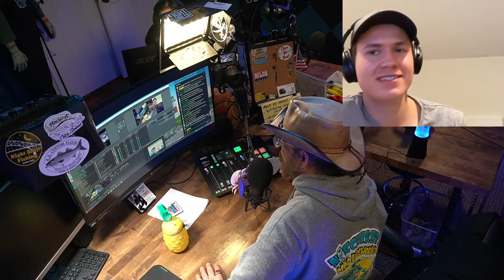STRIPED BASS HUNT - FINN HAWLEY on Let's Talk Fishing Super Bowl Sunday LIVESTREAM!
Hello Fishing Champs!  Join Mr Poseidon for an evening Livestream of Let's Talk Fishing!
Happy Super Bowl everyone!  Yes the game is happening but we're still going live for you all!
This week we'll talk with Finn Hawley aka @StripedBassHunt!
Come join the Live Chat, bring your comments and questions or just say hello!

As mentioned on the show by Dominic, President of The Jersey Shore Surfcasters.
They have Surf Day is February 17, 2024  8:30 am - 4 pm at

As mentioned on the show:

Finn works with Joe Dion of Poombah Plugs, check out his eco-friendly plugs

See Brian Connor, excellent wood craftsman - beautiful wood cutting boards and more!

Check out Frank Acevedo and his organization Striperz Gone Wild in California.  They do a lot of great things for the fishing community and for kids too!

Only on YouTube Mr Poseidon Lets Go!!

Thank you all so much for the Super Chats! We love you all!

                        LET'S TALK FISHING
If you like talking fishing, this is the show for you!

On Facebook:  Poseidon Fish and Mr Poseidon